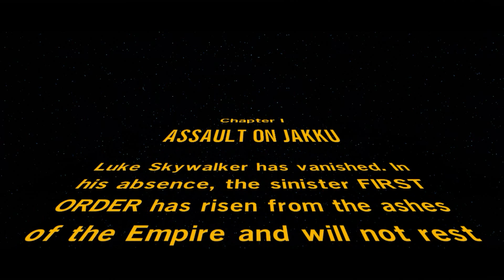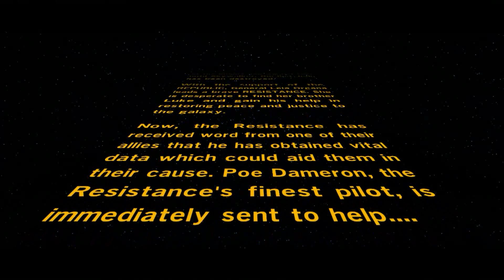Let's Play: Lego Star Wars the Force Awakens (2)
**Having some issues with Youtube's copyright policies, apologies for the strange audio after the 20 minute mark!**

Episode 2 and we take on the role of Poe Dammeron, along with BB8, trying to help the planet of Jakku which is under attack from the First Order.